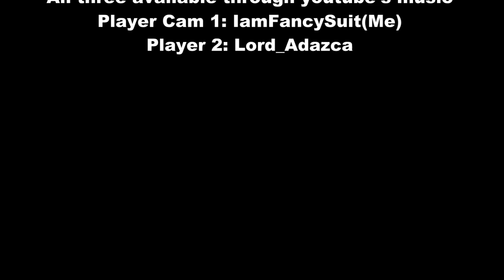Rainbow Six Siege Episode 2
Plan on uploading a video each week with this game.